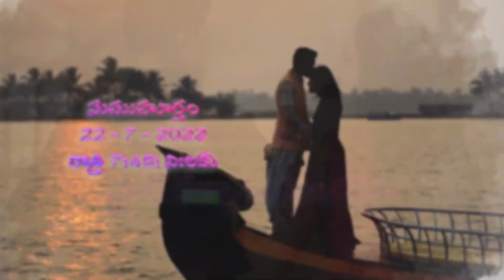PINNACLE WEDDING INVITATION 08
Pinnacle Studio 25 Projects and Wedding Effects.
Lokesh technolgeis
shop.lokeshtech.in